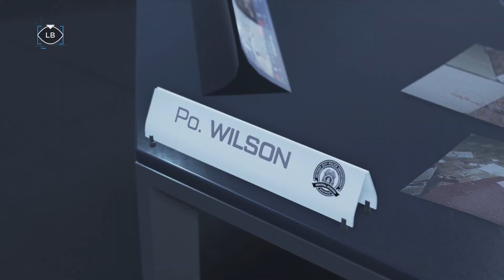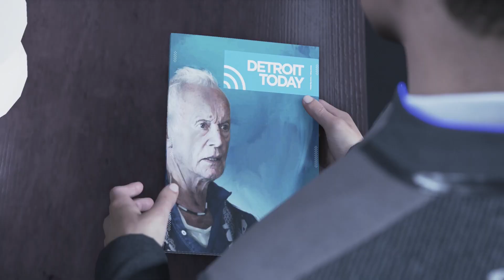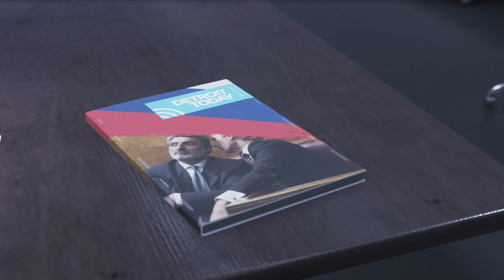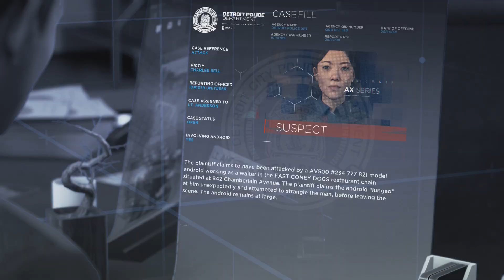Detroit: Become Human, Chapter 11: Waiting For Hank... (Cinematic, Gameplay, Playthrough)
I got this game awhile back but never got around to it. I recently decided to to give it a go, and to my surprise I found it to be a wonderful story of three individuals that are all searching for something: Truth. Freedom. Home. Do androids dream of electric sheep?

This is Detroit: Become Human.